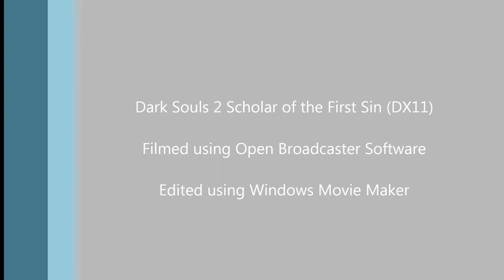Scholar of the first sin co-op Lets Play Part 3 - Heide's Tower of Flame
In this episode, me and Felix take on Heide's Tower, and The old Dragon Slayer *cough* Ornstein.

Overall we die a lot, and also get ruined by an invader with infinite health.